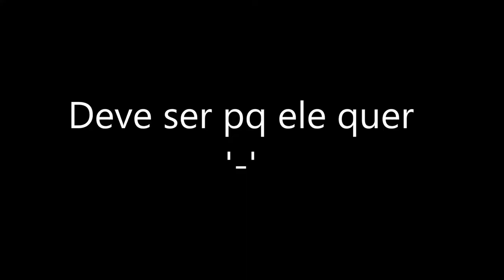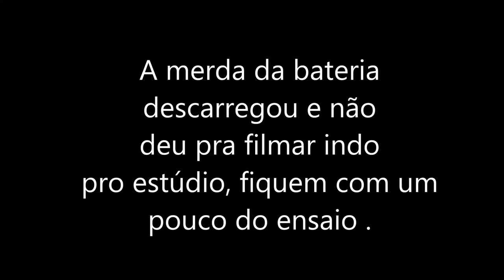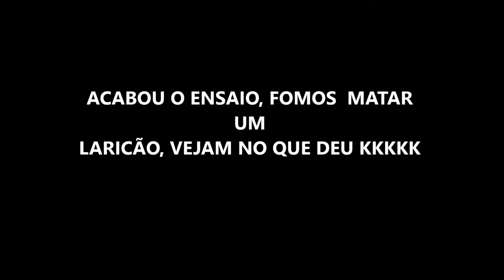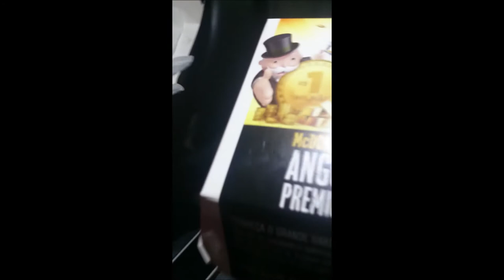Menino maluquinho!? Daily vlog #1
Primeiro daily galera